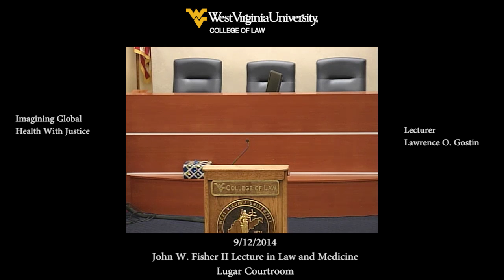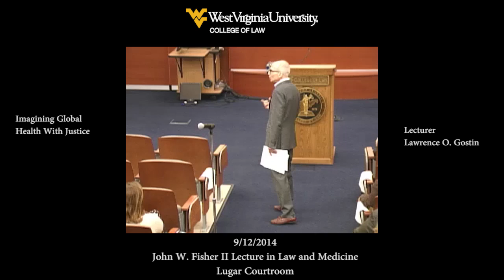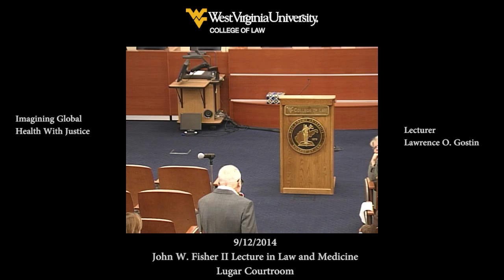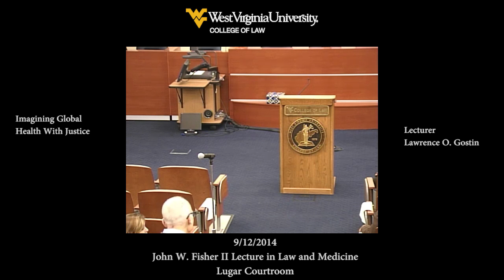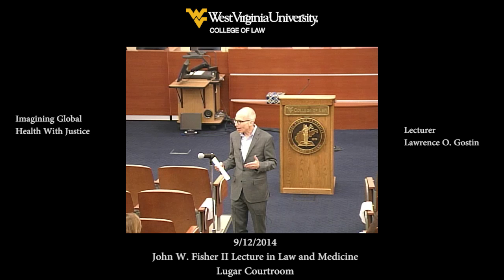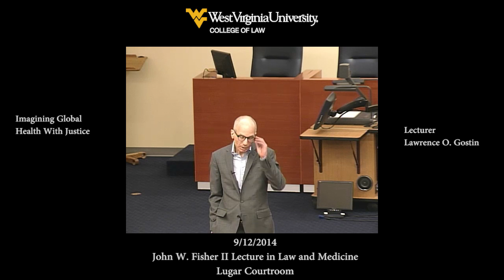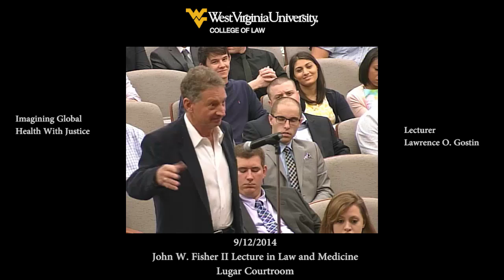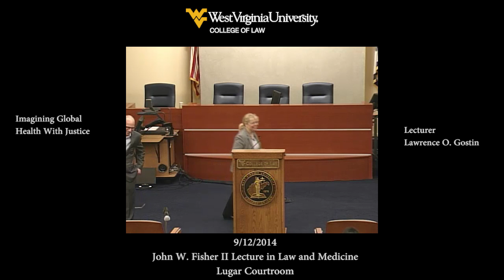John W. Fisher II Lecture in Law and Medicine - 9/12/2014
Imagining Global Health With Justice
Lecturer - Lawrence O. Gostin